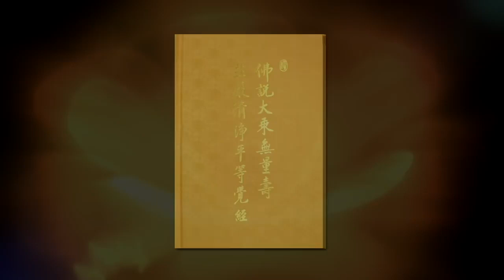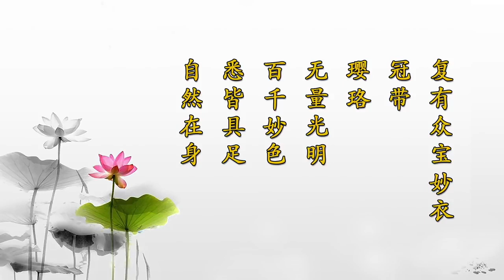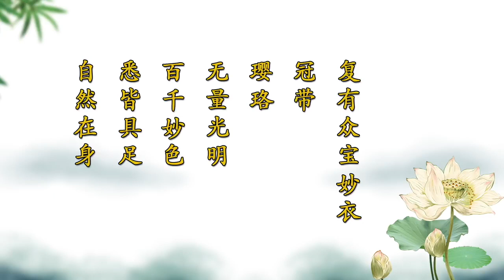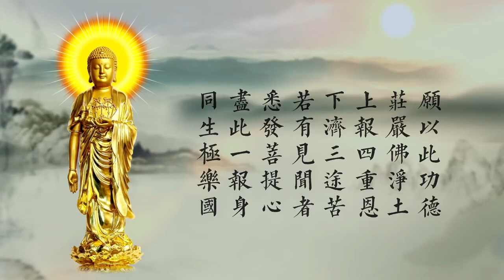刘素云老师： 无量寿经 第34集 字幕 高清版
刘老师讲《无量寿经》内容我们会不断更新，请随时关注我们! 刘老师讲述的《无量寿经》于2018年4月5日播出，每五天播出一集